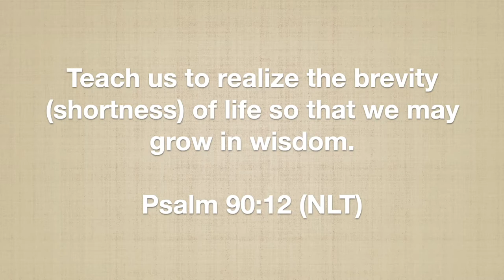Spend a Life // David Dunn (Cover)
How are you planning to spend your life in 2021?

Are you going to encourage yourself/others? Complain about yourself/others? Treat others the way you wanted to be treated? Point out other peoples' flaws and mistakes instead of taking ownership of your own? Always talking about what you want or actually taking the steps in order to accomplish it?

Let's spend our lives wisely in 2021. If last year taught us anything, tomorrow isn't guaranteed for any of us.

Let's choose to be wise in what we think, say and the actions we take towards ourselves and others.

Verse:
Psalm 90:12

Don't be shy - follow me and come say hi!

Lyrics:

Verse 1:
Everybody's got a balance
But no one knows how much
There's no way to run the numbers
No way to count it up
And we're pouring out our fortunes
In the moments
Both the big and the small
Yeah we gotta spend it all

Chorus:
All I have is what You gave
Watching seconds turn to days
I was made for more then just to watch it fly
A few more turns around the sun
Could be hundreds, could be one
Show me how to spend the treasure of my time
Show me how to spend a life, yeah
Show me how to spend a life

Verse 2:
I have never seen a tombstone
Say I didn't work enough, nah
Nobody ever heard a father say
I held my kids too much
God I wanna run after
What really matters
So remind me when I fall
How a good man spends it all

Chorus

Bridge:

Don't let me waste it
Don't let lose it
Don't let me steal it for myself
No, no
I know it's precious
I know it's priceless
I know my time is flying by

Chorus